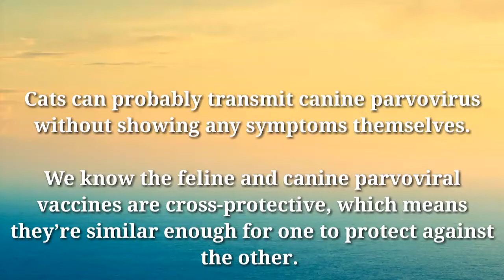My Shih Tzu with Parvo Virus Update After 7days admission in VET.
Hello everyone to all petlovers this video i will share to you what will happened to my puppies in vet after 6days of admission in vet  of phersia and 2days for lunox.